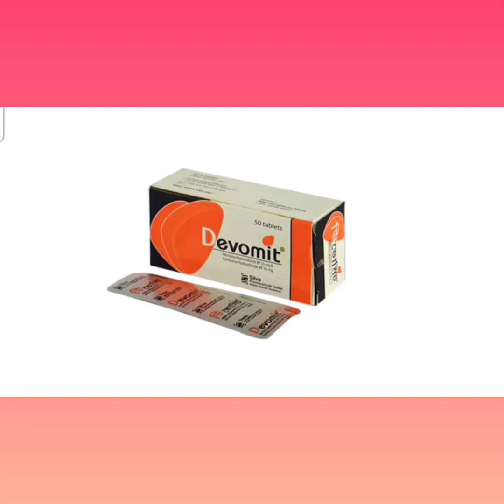Devomit Tablet Bangla/ বমি বমি ভাব এবং বমি দূর করার ঔষধ/ Devomit Tablet এর কাজ কি/ Devomit Tablet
Devomit Tablet Bangla/ বমি বমি ভাব এবং বমি দূর করার ঔষধ/ Devomit Tablet এর কাজ কি/ Devomit Tablet Review নির্দেশনা :
বমিবমি ভাব কিংবা বমি মাথাঘোরা  বিকিরণজনিত বা ভ্রমণজনিত অসুস্থতা মাথা ঝিমঝিম এবং ভেস্টিবুলার তন্ত্র আক্রান্তের অসুখে যেমন-মেনিয়ারস্‌ সিনড্রম ল্যাবিরিনথাইটিস এবং অন্যান্য ভেস্টিবুলার অসুবিধায়  যে মাথা ঘোরা ভাব হয় তার প্রতিরোধ এবং চিকিৎসার জন্য।

মাত্রা ও সেবনবিধি : সমন্বয়কৃত নির্ধারিত মাত্রা মুখে সেবনযোগ্য। বমি ও বমিবমি ভাব  ১টি করে ট্যাবলেট দিনে ১-২ বার অথবা চিকিৎসকের পরামর্শ অনুযায়ী।
ভ্রমণজনিত অসুস্থতা: প্রাথমিকভাবে দৈনিক ১-২টি ট্যাবলেট। ভ্রমণের এক ঘন্টা পূর্বে এবং ভ্রমণ সময়কালের জন্য প্রতি ২৪ ঘন্টায় পুনরায় ১টি করে গ্রহণ করা যেতে পারে।

পার্শ্ব প্রতিক্রিয়া :
ঝিমুনিভাব শুষ্ক মুখ কদাচিৎ প্রস্রাব আটকে থাকা  ঝাপসা দৃষ্টি দেখা যেতে পারে। দীর্ঘদিন ধরে অতিরিক্ত মাত্রায় পাইরিডক্সিন সেবনে সেনসরি নিউরোপ্যাথি হতে পারে।

গর্ভাবস্থায় ও স্তন্যদানকালে ব্যবহার : মেক্লিজিন হাইড্রোক্লোরাইড: গর্ভকালীন ক্যাটাগরী-‘বি’। মানুষের ক্ষেত্রে বৃহৎ আকারের গবেষণায় ভ্রুণের উপর এর কোন পার্শ্ব প্রতিক্রিয়া দেখা যায়নি। প্রাপ্ত তথ্যাদি অনুযায়ী এটা বলা হয় যে মেকিজিনের টেরাটোজেনিক ঝুকি সবচেয়ে কম এবং গর্ভাবস্থায় বমি বমি ভাব ও বমির চিকিৎসার জন্য এটা প্রথম পছন্দের ওষুধ। গর্ভকালীন ক্যাটাগরী   নিজেই নিরাপদ হিসেবে বিবেচিত এবং গর্ভবতী মহিলাদের ক্ষেত্রে ভ্রুণের ক্ষতির কোন প্রমাণ পাওয়া যায়নি  তাই নিরাপদে ব্যবহৃত হচ্ছে।

স্তন্যদানকালে : যদিও মাতৃদুগ্ধের সাথে নিঃসৃত হয় তবুও ছোট বাচ্চাদের জন্য এটা ক্ষতিকর প্রমাণিত হয়নি।Devomit_Tablet_Bangla